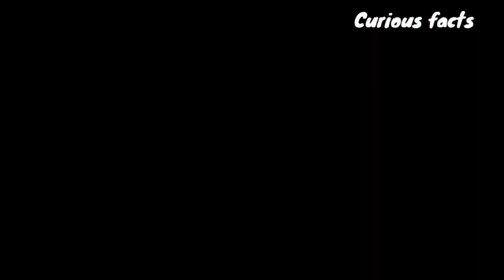കറുത്ത പൂച്ച: ഒരു വിശ്വാസത്തിൻ്റെ ഉൽഭവം|The black cat and origin of a superstition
കരിമ്പൂച്ച ഒരു വിശ്വാസത്തിൻ്റെ ഉൽഭവം
The black cat and origin of a superstition
Why black cat considered unlucky?
Whyblack cats are bad omen
Origin of superstition
Origin of cats
Origin of domestic cat
Medieval witchcraft
Egyptian cat God
Greek mythology
Mesopotamia
Fertile crescent
curious things
Evolution
Evolutionary psychology
Animal behavior
malayalam explanation
Malayalam documentary
science malayalam
Malayalam science documentary
This channel makes videos in the following topics
famous books
best books
malayalam explanation
malayalam translation
great speeches
scientific findings
history
archaeology
anthropology
genetics
geography
rational thought
free thinking
world famous ideas
inter national best sellers